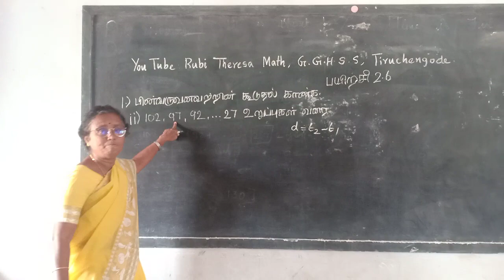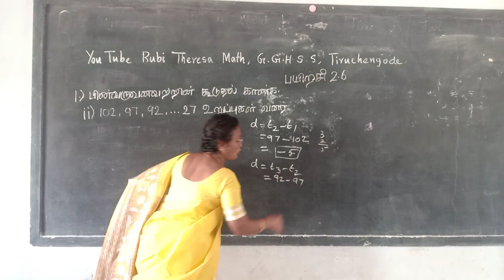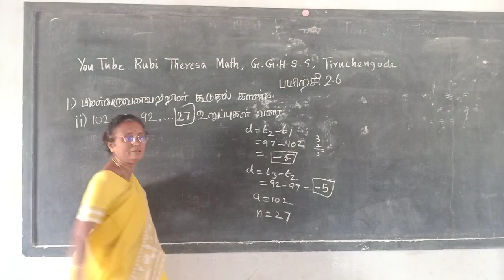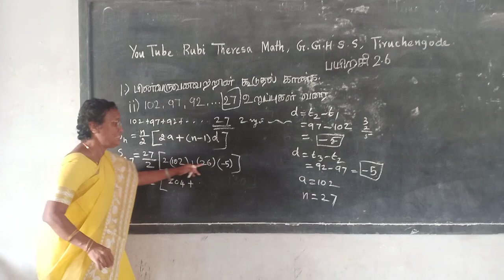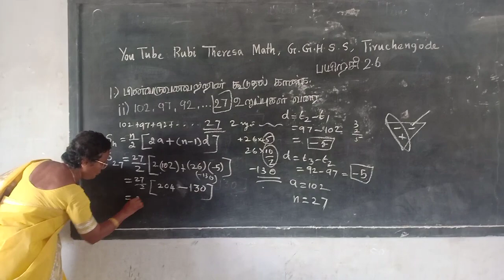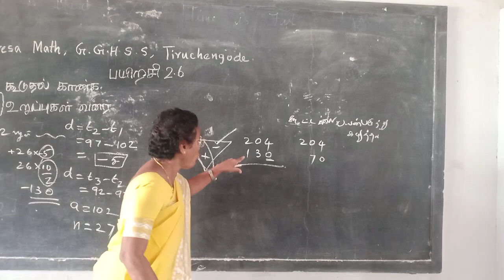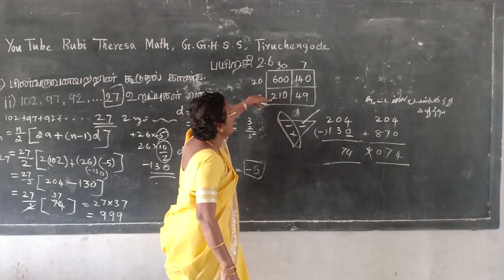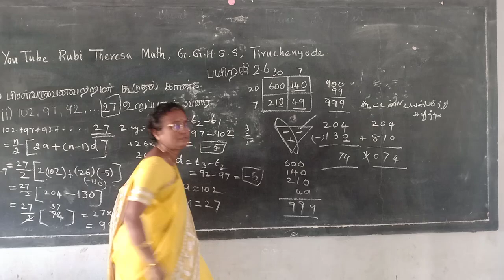TN Samacheer Kalvi 10th Maths _ Numbers and Sequences _ EXERCISE2 .6 SUM 1( ii )